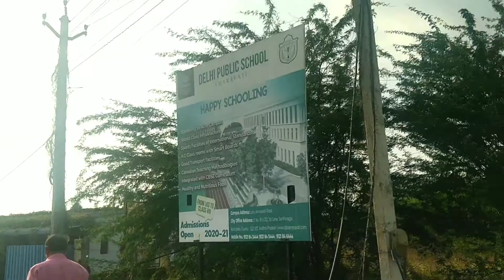Guntur mangalagiri famous hotal/నేను ఎలా తింటుననో చూడండి/Murugan hotal👍👌👌👌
Murugan hotal/Mangalagiri and Guntur Andhra Pradesh